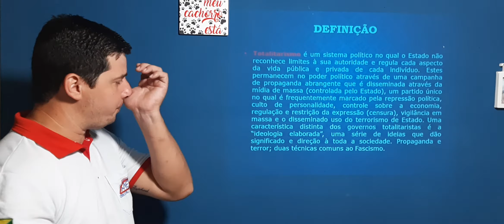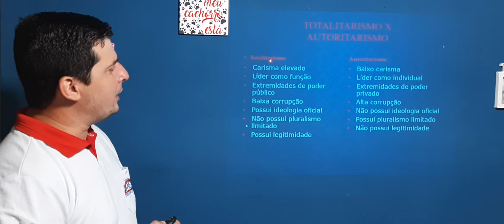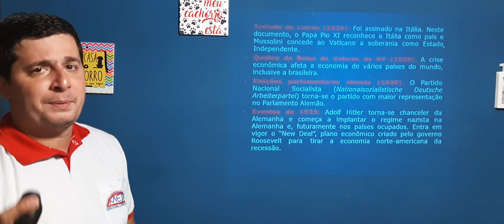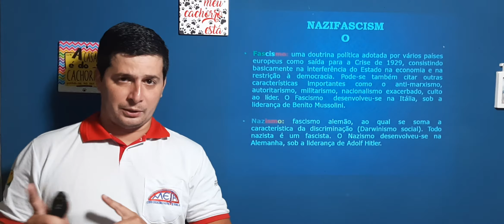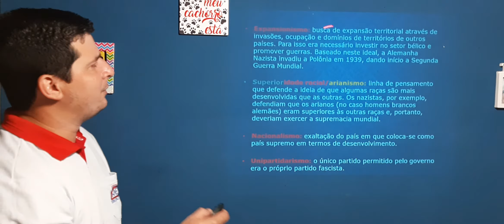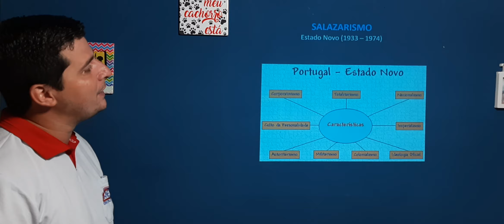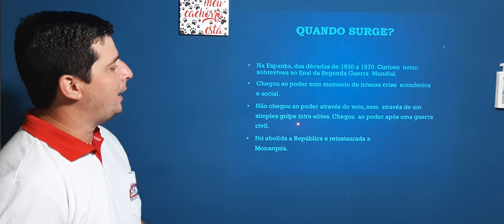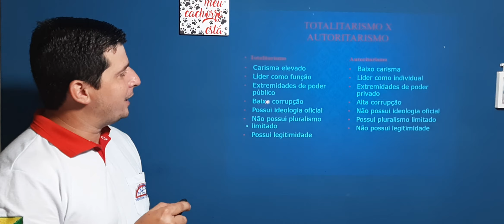Apostila II / Unidade 5: período entreguerras: regimes autoritários e totalitários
Primeiro conteúdo da 2ª apostila.
Aula tira dúvias nesta terça 12/05 as  09:00.
Código do classroom: segdmcr